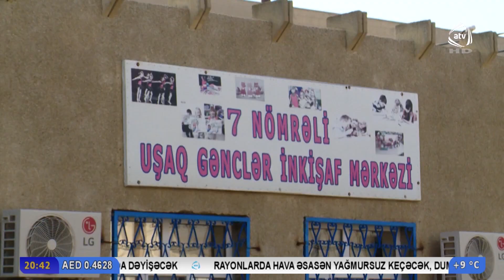Uşaq İnkişaf Mərkəızində partlayış olub (ATV Xəbər)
Uşaq İnkişaf Mərkəızində partlayış olub

Qaradağ rayonun Lökbatan qəsəbəsi 7 nömrəli Uşaq İnkişaf Mərkəzində səhər saatlarında partlayış verib. Hadisə zamanı Məktəbin direktor müavini Xəsarət alıb.